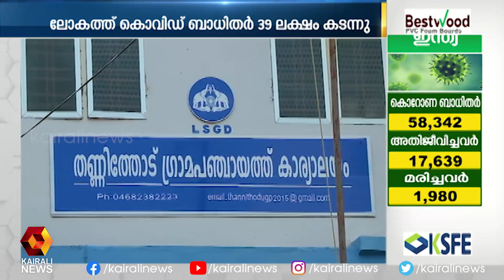പത്തനംതിട്ട തണ്ണിത്തോട് ടാപ്പിംഗ് തൊഴിലാളിയെ കൊലപ്പെടുത്തിയ കടുവയെ പിടിക്കാൻ കെണി ഒരുക്കി വനംവകുപ്പ്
പത്തനംതിട്ട തണ്ണിത്തോട് റബ്ബർ ടാപ്പിംഗ് തൊഴിലാളിയെ കൊലപ്പെടുത്തിയ കടുവയെ പിടിക്കാൻ കെണി  ഒരുക്കി വനം വകുപ്പ് | Kairali News